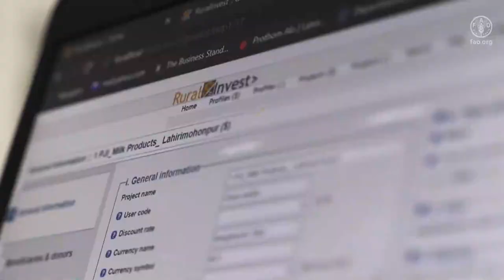Improving markets for better nutrition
Addressing malnutrition requires profound changes in the way food is produced, but also in the way it is processed, distributed, marketed and consumed. FAO supports capacity development towards more inclusive markets, more equitable food environments, more effective policy making and investments, and innovation and learning for better nutrition.